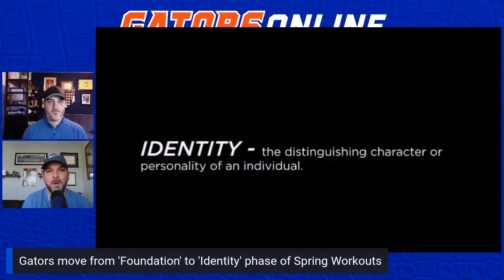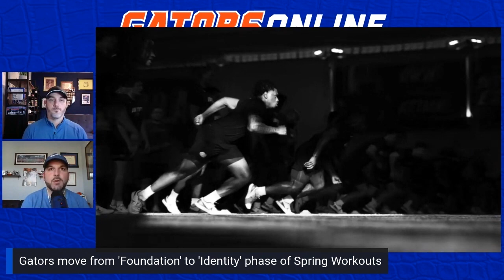Florida Gators Football team begins phase 2 of workouts with strength and conditioning staff I UF